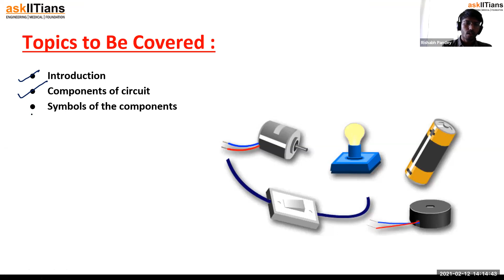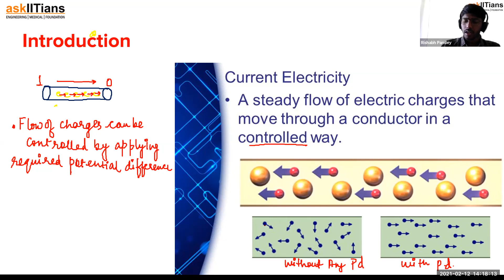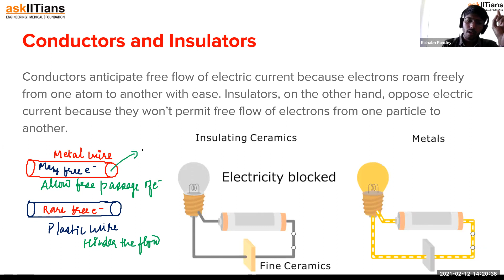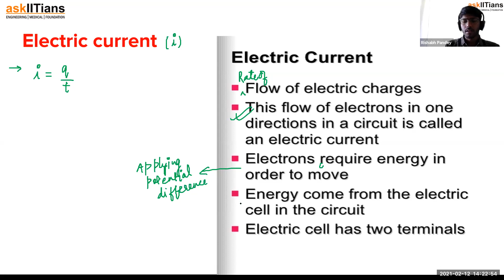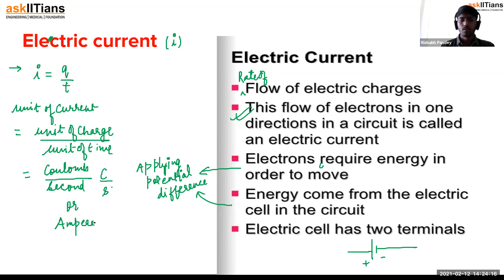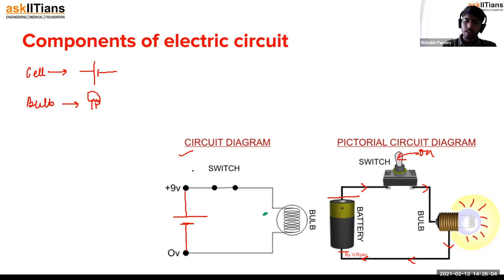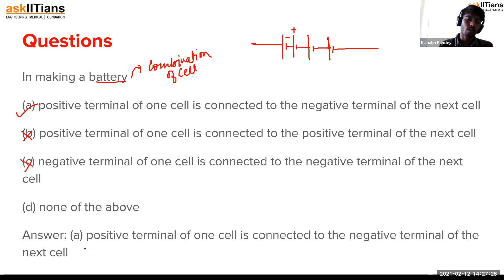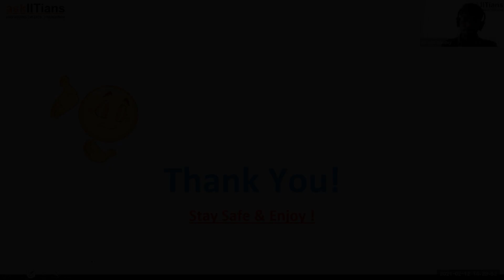Symbols & Components of circuit | introduction | Lecture-1 | Physics | Grade-7 | JEE|NEET|Olympiads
🌟 Introducing AskIITians YouTube Channel Playlist for Class 7th Physics - Electric current and its effects 🌟
Rishabh Dev Pandey sir has explained Introduction , Components of circuit, Symbols of the components.

For more information on force and pressure, refer to our revision notes on Class 7 Science
🚀 Join askIITians, the ultimate learning experience for students preparing for IIT-JEE, NEET, CBSE, and Olympiad exams.askIITians offers comprehensive coverage of essential topics from the CBSE curriculum to build a strong foundation in Physics, with simplified explanations, an exam-oriented approach, interactive learning, and supplementary study material including notes, worksheets, and practice papers for self-assessment and reinforcement.